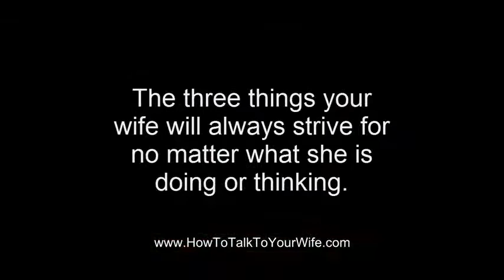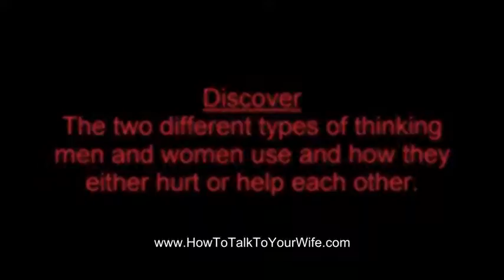How To Talk To Your Wife Things To Know And Do Review